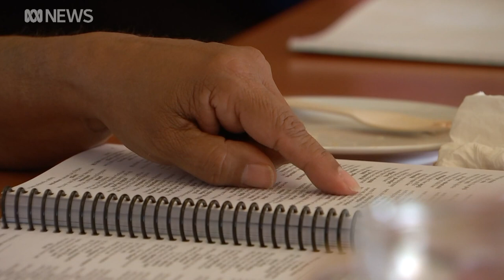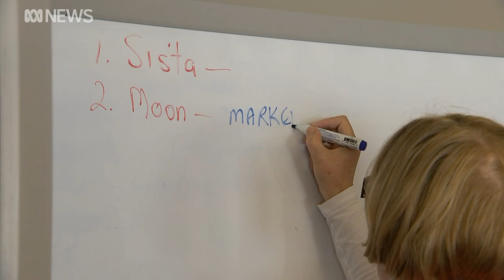The Deadly Nannas singing group teach the Ngarrindjeri language through song | ABC News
A group of Ngarrindjeri women in South Australia, who grew up without the chance to learn their own language, have come together through song to reclaim their culture.

They call themselves the "Deadly Nannas" - and they're passionate about reconciliation and education, ensuring younger generations don't miss out.